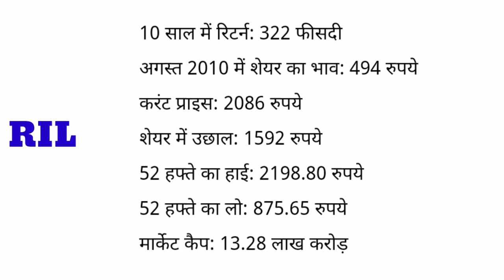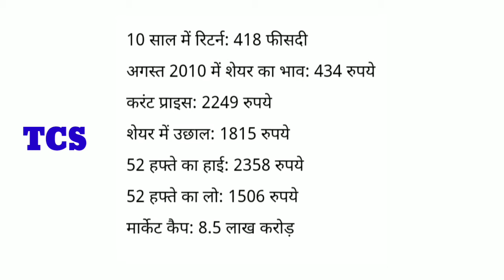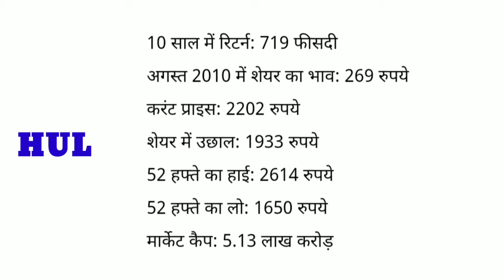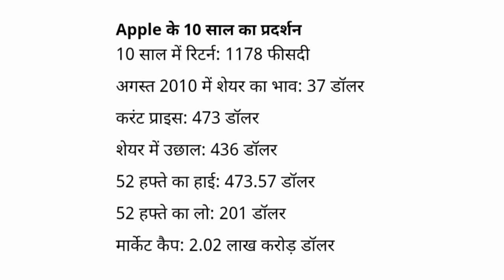भारत के top कंपनियों का 10 साल का रिटर्न । America के Apple ने दिए 1300% का रिटर्न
Hul
TCS
RIL
Infosys
HDFC